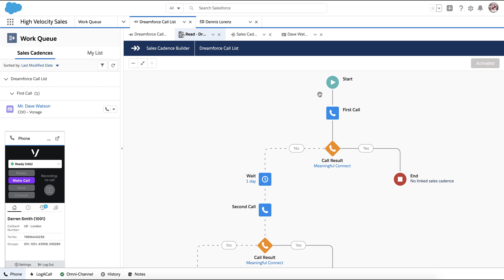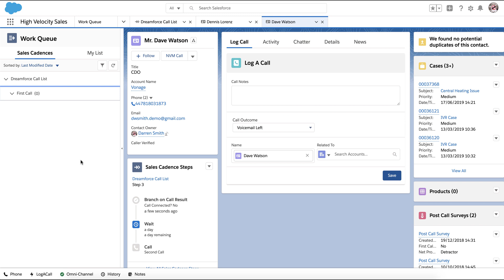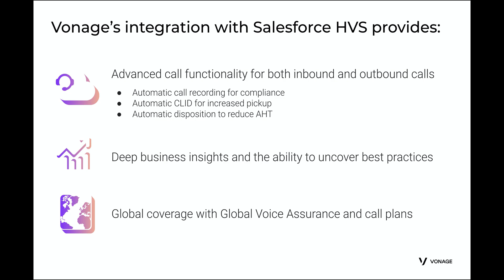Vonage Contact Center integration with Salesforce HVS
Learn about Vonage Contact Center's seamless integration with Salesforce High Velocity Sales.